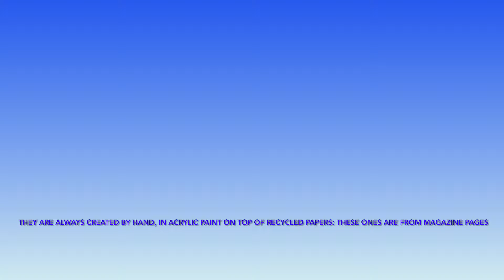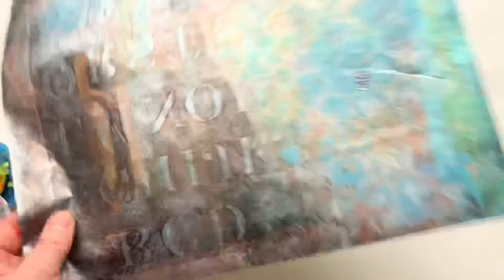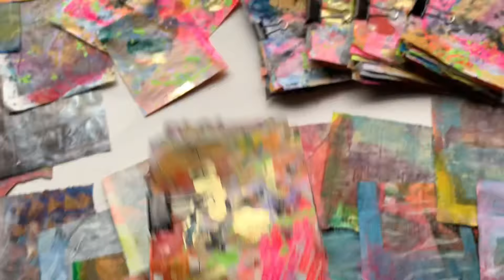Batch Paintings on Recycled Magazine Pages-Cut, Assembled into Ephemera Packs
Created by Shannon Carleen Knight.
These batch paintings on paper are created for my painted paper ephemera packs that I sell in limited edition in my Etsy shop.
This batch was created with acrylic paint, alcohol ink (on some) on top of recycled magazine pages.

UPDATE:
MY PAINTED PAPER EPHEMERA PRODUCTS ARE NO LONGER AVAILABLE TO THE PUBLIC!

(Music added from YouTube studio editor)